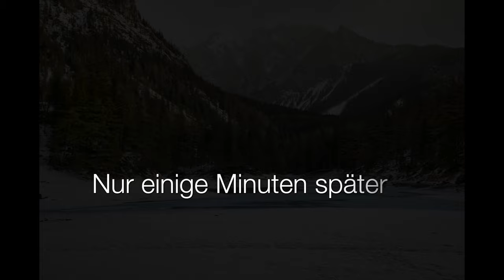Landschaftsfotografie mit der Canon R5 I Vom Grünen See in die Marienklamm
arminarno ist unterwegs am Grünen See, welcher sich im Vergleich zu seinem bereits erfolgten Versuchen in einem andern Gewand zeigte. Diesmal führt sein Weg auch in die nahe Marienklamm, die kaum einer kennt und aufgrund der Schneemassen auch unbesucht war.

Wenn ihr meine Arbeit unterstützen wollt , besteht die Möglichkeit dies durch einen Kauf über meine Amazon Links zu tun. Ihr könnt hier nicht nur die angegebenen Produkte kaufen , sondern alles was Amazon zu bieten hat . Ihr müsst nur über einen meiner Links einsteigen. Ich erhalte dann eine kleine Provision. Auf den Preis des Produktes hat das keinen Einfluß!

Mein Filmequipment:

GoPro Hero 9:

Sony 6100:

iPhone 12pro (256GB)

Canon RF 70-200mm, 2,8

Canon RF 24-70mm, 2,8

Canon  RF 24-105mm, 4-7,1

Samyang 85mm, 1,4 für Canon RF

Haida Filterset:

Fotorucksäcke.

Peter Mc Kinnon Nomatic

Lowepro Flipside Trek BP 250AW

Lowepro Protactic 450 AWII